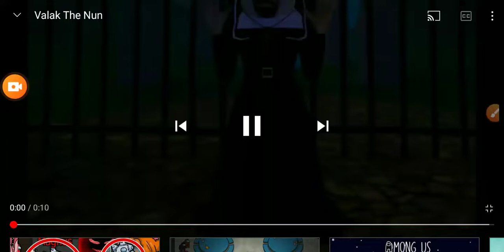valak the nun with glowing eyes !!!! - spirit Halloween 2022 ideas